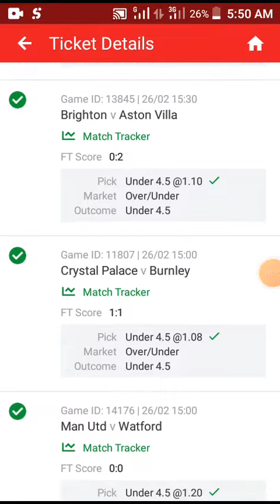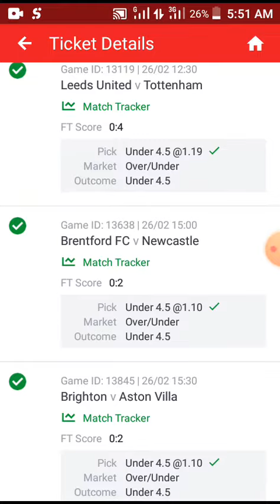March 8, 2022